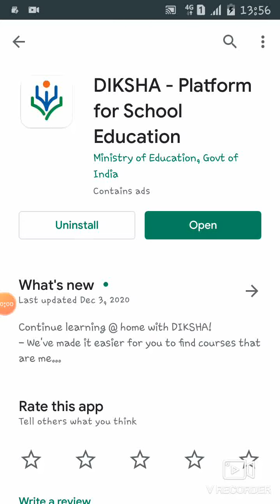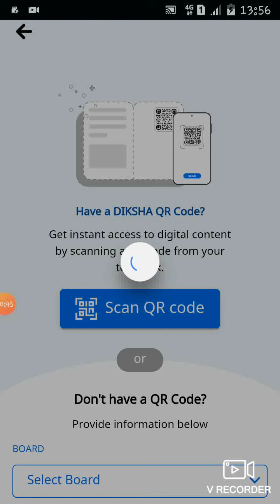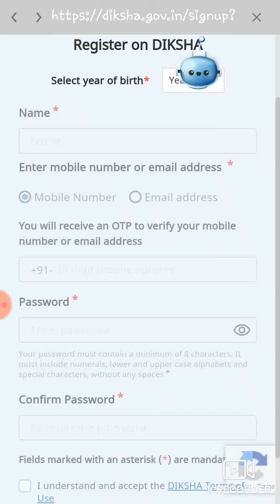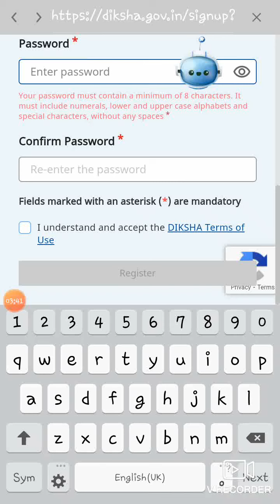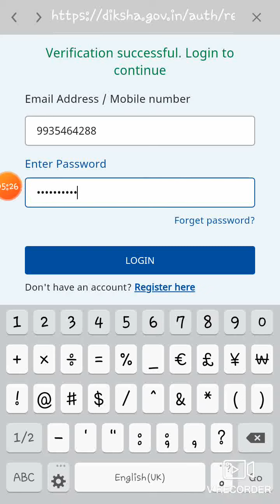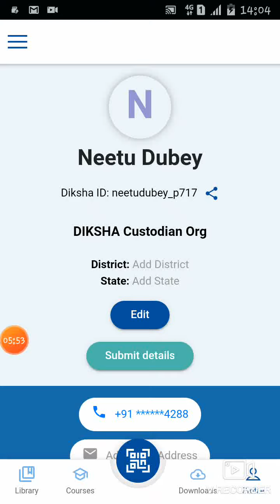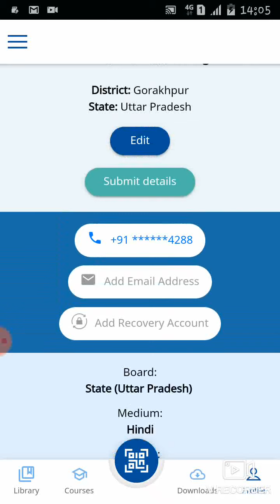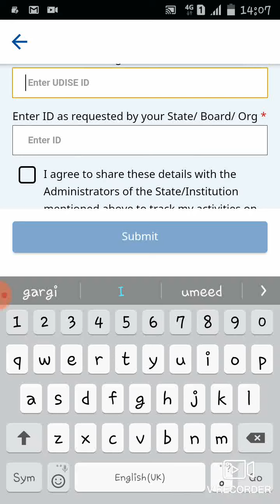how to create diksha id of 25 students or parents on diksha app